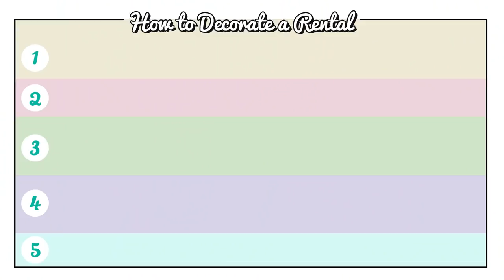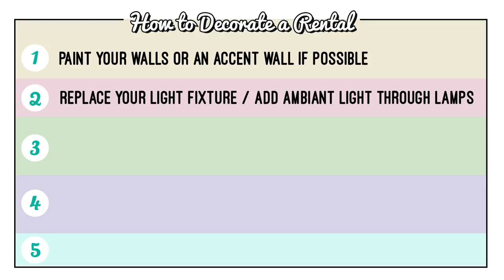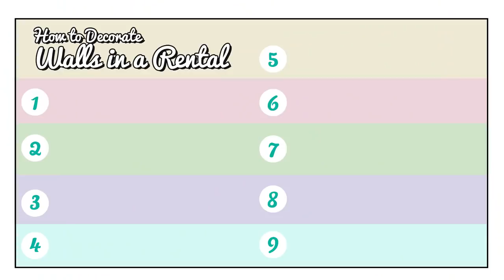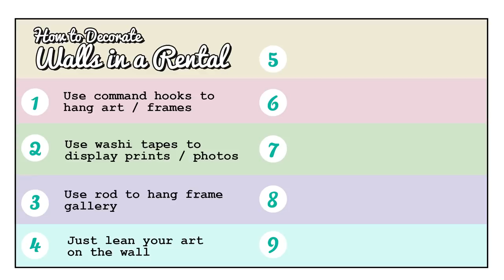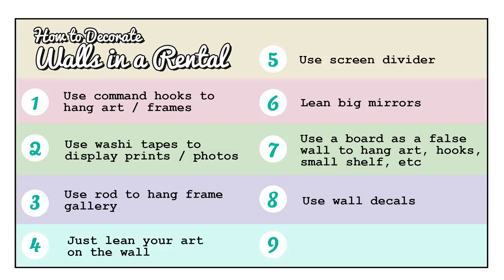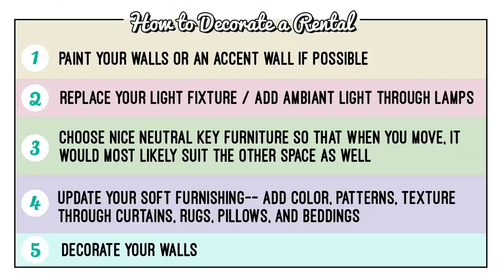How to Decorate Your Rental Home // Tips and Hacks when You're Renting // by Elle Uy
How to decorate when you're renting and facing a lot of restrictions from your landlord? Yan ang question ng marami sakin. So here's a collection of all of my ideas, tips, and hacks, on how you can prettify your rented apartment / unit / home. :)

IMAGE CREDIT:
Paint

Wall
Inspiration wall